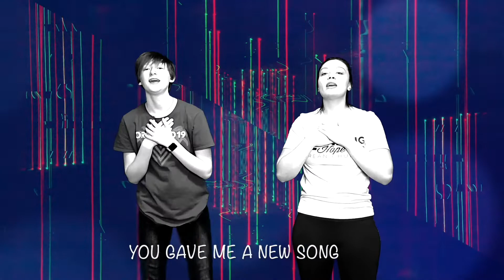Filling Station 01.23.2022 | God Gives Friends!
Join us for another week of our "Good Life" series!